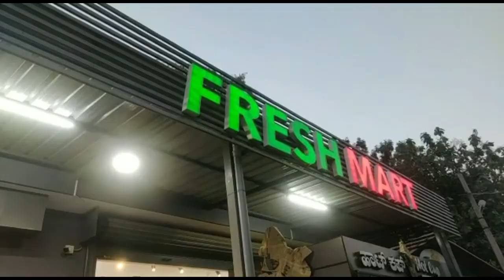Inside the World of Freshmart | Mera Business